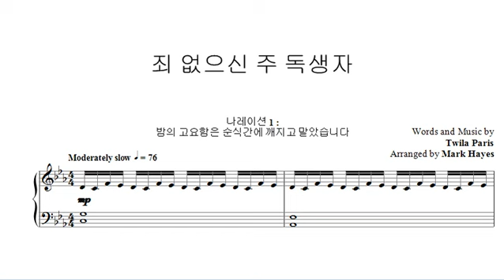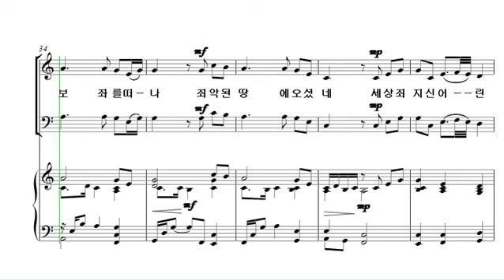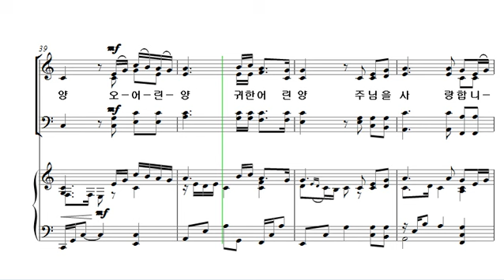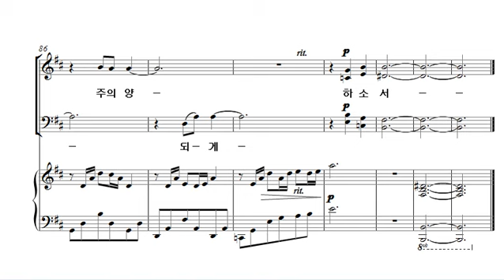[중앙아트] 부활절칸타타 ‘능력의 십자가’ 05. 죄 없으신 주 독생자 베이스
부활절칸타타 ‘능력의 십자가’ 05. 죄 없으신 주 독생자